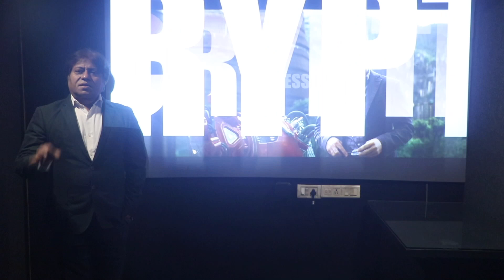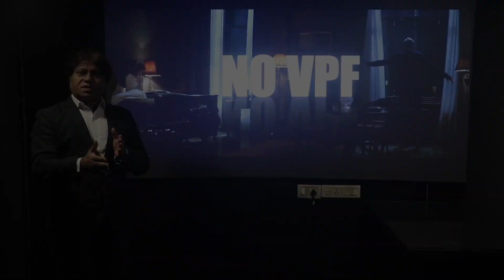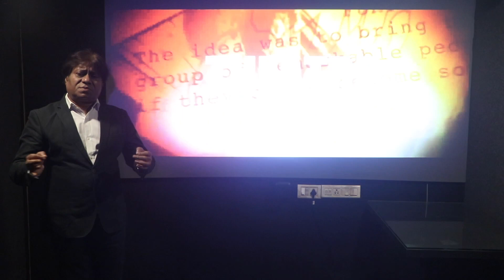D2T | A Revolutionary E-Cinema Technology for Digital Cinema Content Delivery | KUMAAR AADARSH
D2T can truly elevate filmmakers cinematic journey to new heights. With D2T, they have the power to become their own digital integrator, gaining unparalleled control over the distribution and exhibition of your films.
💡 Why D2T Matters:
🔒 Enhanced Security: D2T ensures your creative masterpieces are 100% secure, allowing you to process and encrypt your films using our user-friendly UVT application.

💰 Financial Freedom: With D2T, you can say goodbye to content delivery charges - all processing, encryption, and distribution are 100% FREE, ensuring maximum financial gains.

🚀 Nationwide Reach: Our rapidly expanding network of D2T-installed cinemas across India enables your films to reach diverse regions and enthusiastic audiences, expanding your reach and impact.

📊 Monetize Creativity: By leveraging D2T, you can monetize your films further by inserting 1-minute advertisements at the beginning and interval, unlocking additional revenue streams.

🎞️ Be Your Own Integrator: Embrace D2T and be in control of seamless, real-time decryption during screenings, eliminating the need for third-party intermediaries.

Building on the positive momentum from our discussion, we kindly request your assistance in arranging a meeting with esteemed filmmakers under the Producers Guild of India. We believe that a direct interaction with filmmakers will allow us to showcase the unique benefits and transformative power of D2T. By demonstrating how D2T empowers filmmakers to become their own digital integrators, we aim to open a new realm of possibilities for seamless and secure cinema distribution.

"Standalone Film Festival & Awards" is a unique Hybrid film festival for filmmakers/content creators where there are no barriers to borders, languages, genres, etc. Kumaar Aadarsh is the founder-chairman of the SFFA. This Award pageant has an online Award Nomination Festival and live screenings of nominated films, followed by the Standalone Award Show in the films capital of the world. The online voting for the Nomination runs on our virtual theatre, "Standalone Stream"
This festival offers Standalone Stream, which is a self-monetizing platform where filmmakers release their films across the world by selling pay-per-show tickets and exhibiting the film with Anti-capture, encrypted, DRM security on our online Cinema, StandaloneStream. Standalone Film Festival & Awards is based in the USA in association with UV Talkies & United Media Works, Mumbai.